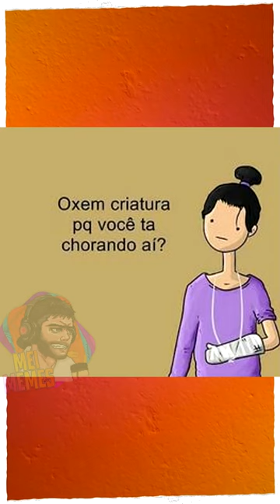O CASAMENTO PERFEITO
Tirinhas e quadrinhos diversos :)